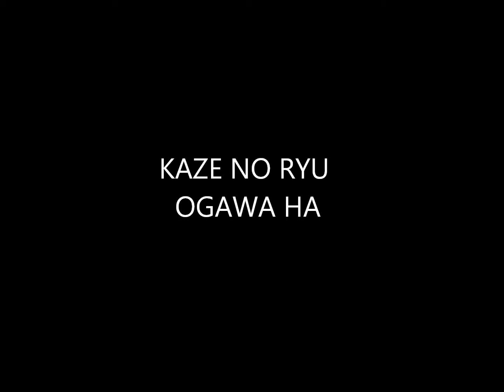Ogawa Ryu - International Bugei Society - Training moments